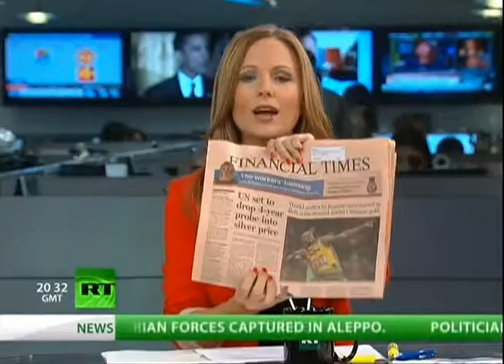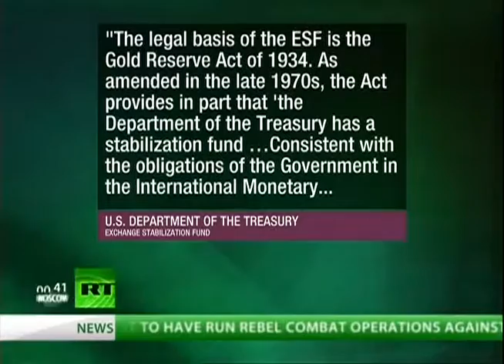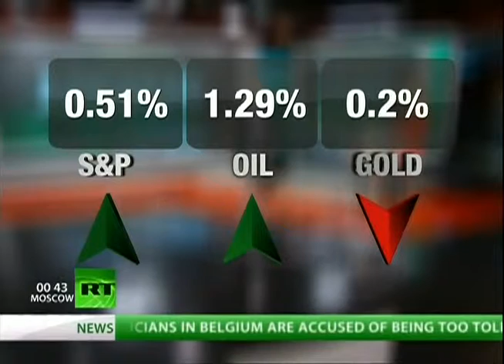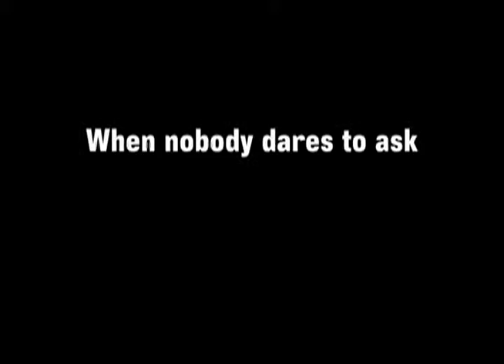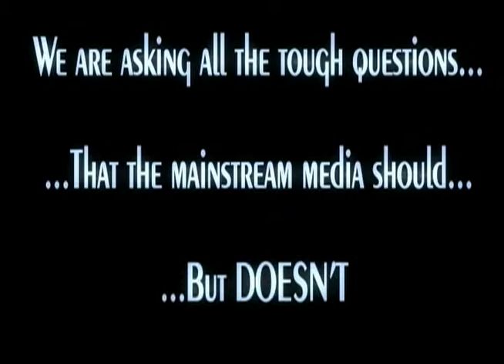Capitol Account: Chris Powell on Silver Manipulation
Chris Powell talks Silver manipulation.  GATA